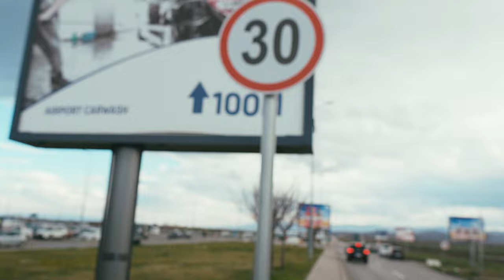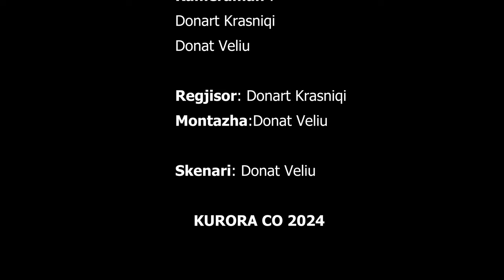Seriali "DALLAVERET" | Episoda 6 | Sezona 2